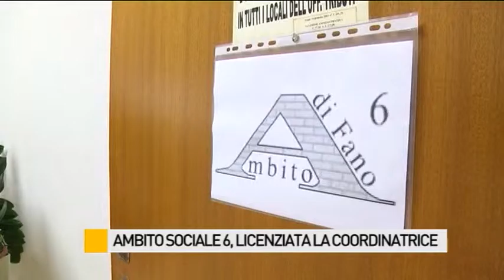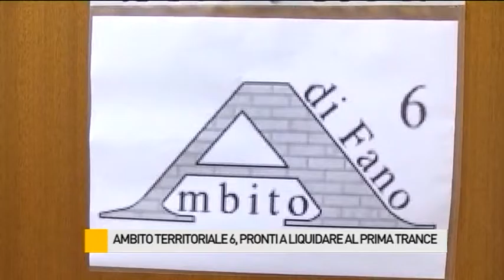Ambito Territoriale 6, pronti a liquidare la prima trance